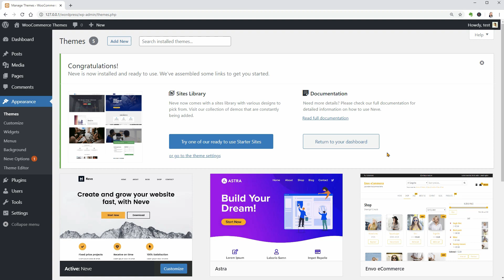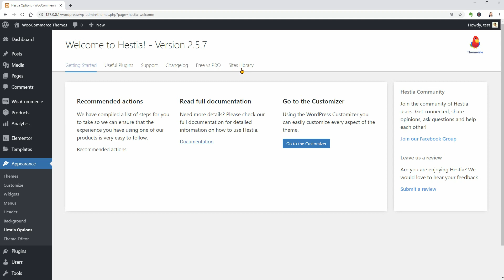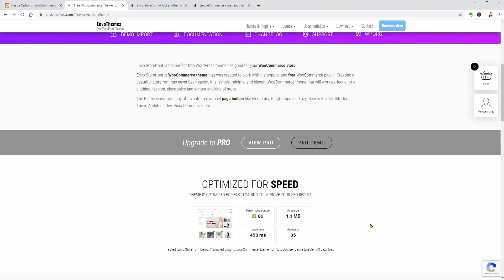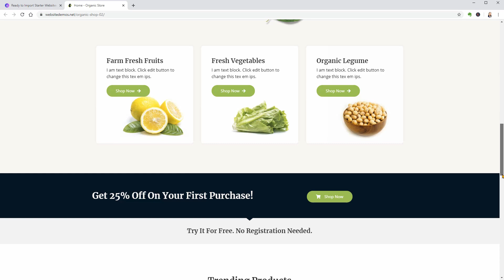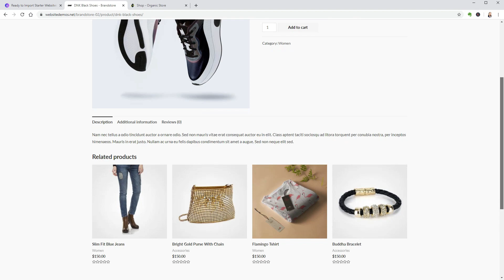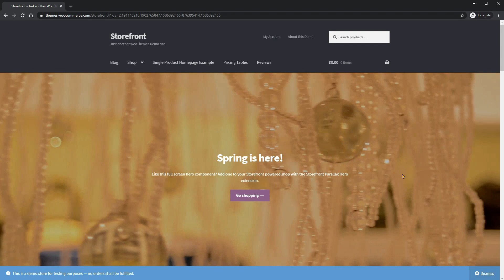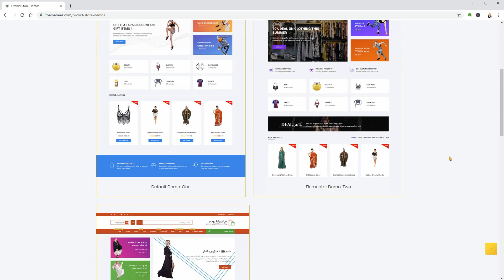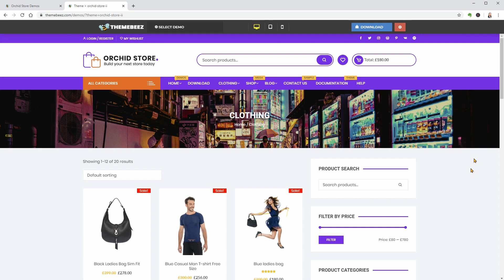10 Free WooCommerce Themes to Design Your Online Store in 2020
One of the easiest ways to create a fully customizable e-commerce website is by using WordPress and a free WooCommerce theme.

My name is Robert and in this video, I will show you 10 free WooCommerce themes that are loved by users worldwide.

These themes are perfect for webshops in any niche.

With some of them, you get ready-made pages and full demo content which can be easily customized with page-builders like Elementor.

I will start my video with two multipurpose WordPress themes that are made by Themeisle, the owner of this channel, but I encourage watching the video until the end, and pick the theme that fits perfectly to your needs.

The free demo named Shop is a copy of the so popular Shopisle theme, which is no longer maintained in its free version so you can easily move from Shopile to Neve with this one.

Hestia is also a multipurpose WordPress theme made by Themeisle, which has a WooCommerce Demo you can use to start a flower shop.

This is a very good looking free WooCommerce theme you can download from their website or you can find it in your dashboard.

Same functionalities in the header menu but the homepage shows a big hero section at the top with some well-designed collections below.

This theme comes with many e-commerce starter sites like this Organic Store, and Brandstore.

OceanWP has a nice and free Store demo with a great header structure and a mega menu style with products for men and women.

Zakra comes with multiple demos for almost any type of website you want to create but for an online store, you can use the Shop demo.

Storefront is the official theme, built and maintained by WooCommerce core developers, so you can be sure that the theme works perfectly with the plugin.

Proteo is a promising free WooCommerce theme and I think it is the only one in this video that comes with a sticky header, at least in the Classic Shop demo.

Orchid Store is the last one in my video but definitely not the last WooComerce theme out there.

They have three demos; the default demo, a demo made for Elementor and the RTL demo.

This is it for today.

Cheers.